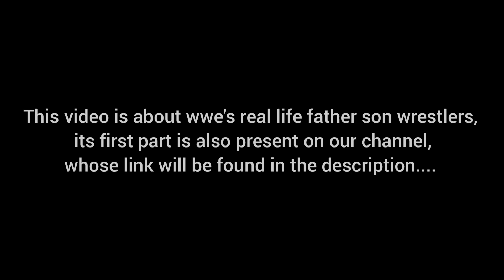Father and son in wwe Part 2 from xdata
Brothers in WWE
WWE cousins
80s and 90s WWE Wrestlers and their sons
WWE daughters of wrestlers
WWE Superstars and their Wives
WWE stars now
WWE wrestlers who are related in real life
Father vs son wrestling match
WWE family tree
WWE wrestlers with sons
WWE wrestlers with wrestling parents
father-son tag team champions
Who is Roman Reigns real father?
Who was the first father vs son in
WrestleMania?
Who is the rock's real father?
Who are the boy twins in WWE?
Father and son in wwe
Dominik
Shane mcmahon
Greg gagne
Barry windham
scott putski
Joe marella
Dory fonk jr
brock anderson
Grey valentine
afa anoa'i jr
david finlay
bray wyatt
sean studd
tama tonga
davey boy smith jr
sim snuka
david sammartino
curtis axel
bob orton jr
john cena
the miz